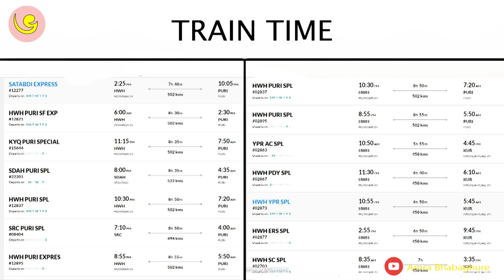PURI | পুরী | Jagannath mandir | Travel guide | Weekend tour from kolkata | bengali vlog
Puri, the holy land of Jagannatha, also known by the popular vernacular name Srikshetram, has many ancient names in the Hindu scriptures such as the Rigveda, Matsya purana, Brahma Purana, Narada Purana, Padma Purana, Skanda Purana, Kapila Purana and Niladrimahodaya. In the Rigveda, in particular, it is mentioned as a place called Purushamandama-grama meaning the place where the Creator deity of the world – Supreme Divinity deified on an altar or mandapa was venerated near the coast and prayers offered with Vedic hymns. Over time the name got changed to Purushottama Puri and further shortened to Puri, and the Purusha came to be known as Jagannatha. Sages like Bhrigu, Atri and Markandeya had their hermitage close to this place.[3] Its name is mentioned, conforming to the deity worshipped, as Srikshetra, Purusottama Dhāma, Purusottama Kshetra, Purusottama Puri and Jagannath Puri. Puri, however, is the popular usage. It is also known by the geographical features of its location as Shankhakshetra (the layout of the town is in the form of a conch shell),[4] Neelāchala ("Blue mountain" a terminology used to name a very large sand lagoon over which the temple was built but this name is not in vogue), Neelāchalakshetra, Neelādri.[5] In Sanskrit, the word "Puri" means town or city,[6] and is cognate with polis in Greek.[7]

Another ancient name is Charita as identified by General Alexander Cunningham of the Archaeological Survey of India, which was later spelled as Che-li-ta-lo by Chinese traveller Hiuen Tsang. When the present temple was built by the Eastern Ganga king Anantavarman Chodaganga in the 11th and 12th centuries AD, it was called Purushottamkshetra. However, the Moghuls, the Marathas and early British rulers called it Purushottama-chhatar or just Chhatar. In Moghul ruler Akbar's Ain-i-Akbari and subsequent Muslim historical records it was known as Purushottama. In the Sanskrit drama Anargha Raghava Nataka as well, authored by Murari Mishra, a playwright, in the 8th century AD, it is referred to as Purushottama.[4] It was only after the 12th century AD that Puri came to be known by the shortened form of Jagannatha Puri, named after the deity or in a short form as Puri.[5] It is the only shrine in India, where Radha, along with Lakshmi, Saraswati, Durga, Bhudevi, Sati, Parvati, and Shakti, abodes with Krishna, who is also known by the name Jagannatha

Jagannath Temple at Puri
The Pancha Tirtha of Puri
Gundicha Temple
Swargadwar
District museum
Raghunandana library
Ratha Yatra at Puri
Chhera Panhara
Chandan Yatra
Snana Yatra
Anavasara or Anasara
Naba Kalebara